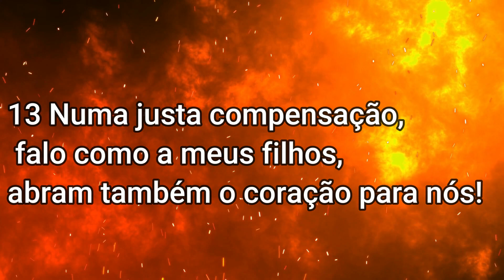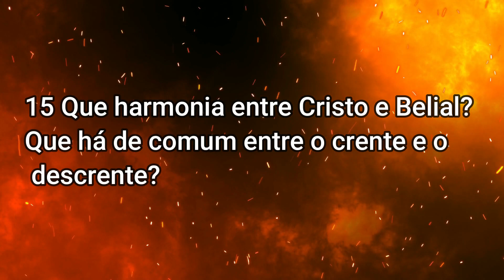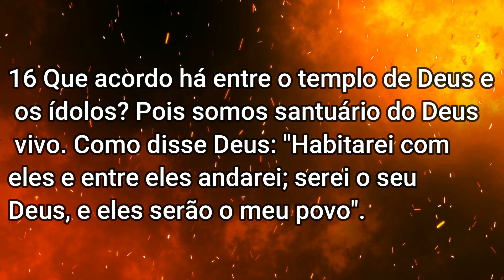ESTUDO DE 2 CORÍNTIOS 6 - A LUZ NÃO TEM COMUNHÃO COM AS TREVAS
Shalom! ouvimos muito o trecho da orientação de Paulo a igreja de Corinto "A luz não tem comunhão com as trevas" no entanto, devemos entender em que contexto Paulo estava orientando e qual é o real significado desta orientação.
Por isso precisamos ler e explicar de forma detalhada 2 coríntios 6 dos versos 11 até o 18.

Espero  que esse vídeo agregue valor em sua vida e que possa trazer uma reflexão importante sobre esse assunto que é sério e precisa ser estudado.

Para muitos que pensam que "A luz não tem comunhão com as trevas" é uma expressão somente para dizer que o mundo não pode ter comunhão com os santos, está enganado. Por isso estudar a bíblia é tão necessário.

💥Para nos enviar  um presente:
CAIXA POSTAL
119331
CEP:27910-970